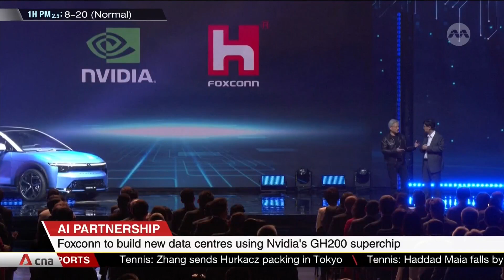Foxconn and Nvidia team up to build "AI factories"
Tech giants Foxconn and Nvidia are joining forces to develop new data centres for a wide range of applications. The "AI factories" will utilise Nvidia chips and software, including the company's cutting-edge GH200 superchip that has been barred in China. Earlier this year, Foxconn and Nvidia teamed up to develop autonomous vehicle platforms, as part of Foxconn's longer-term ambition to make nearly half the world's electric cars. The Taiwanese-based firm wants to replicate its level of success in assembling smartphones, as it expands into making EVs for other companies.